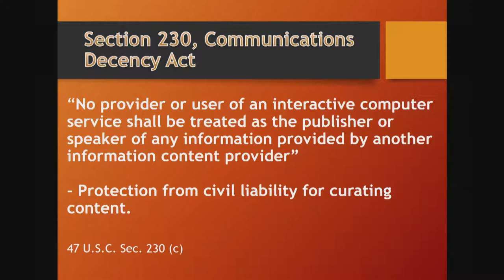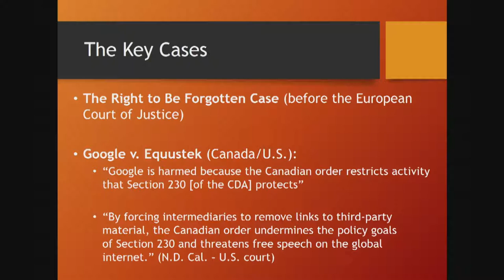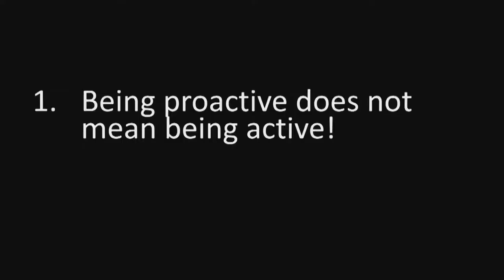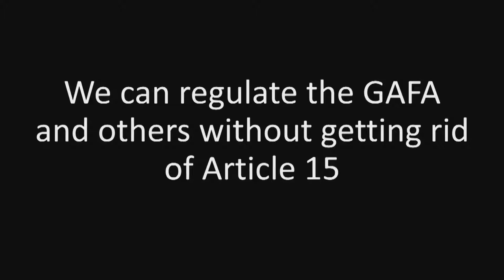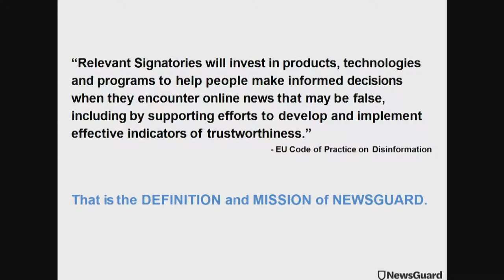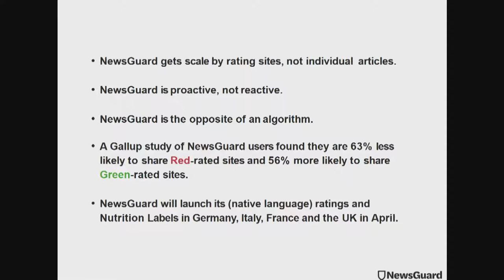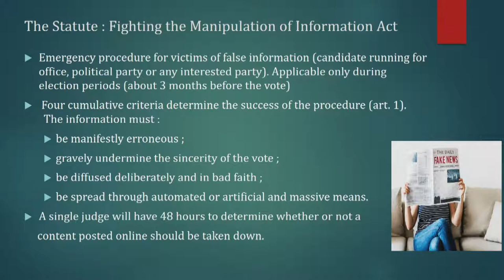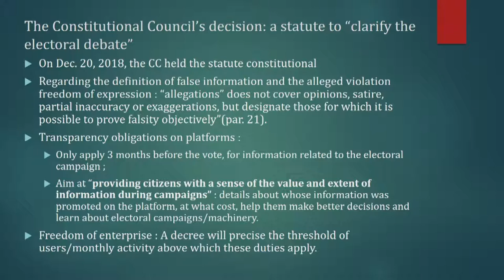CPDP 2019: Platform regulation.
PLATFORM REGULATION

Organised by Research Consortium Laws of Surveillance and Security, University of Helsinki

Chair: Tuomas Ojanen, University of Helsinki (FI)
Moderator: Bilyana Petkova, University of Maastricht (NL)
Speakers: Jennifer Daskal, American University Washington College of Law (US); Sophie Stalla-Bourdillon, University of Southampton (UK); Karmen Turk, Partner at Triniti (EE); Kamel Ajji, Paris 2 Pantheon Assas University (FR); Steven Brill, NewsGuard Technologies (US); Florent Thouvenin, University of Zürich (CH)

The rationale of the panel will be to analyze the emerging legislative and judicial responses to the evolving role of online platforms (Facebook, Twitter, other social media, blogging platforms, as well as online hosting portals and search engines). We discuss both European and American attempts to address the complex and very topical issue of intermediary regulation. The panel examines the topic in a comprehensive manner, covering terrain with recent legal develop- ments in the U.S., in the EU Member States and at the level of the European Union and the Council of Europe.

• Is there convergence or divergence in intermediary liability between Europe (States, the EU, Council of Europe system) and the United States?
• Do we have to regulate disinformation and if so, how?
• What conclusions can we draw on platform regulation from American and European case law ?